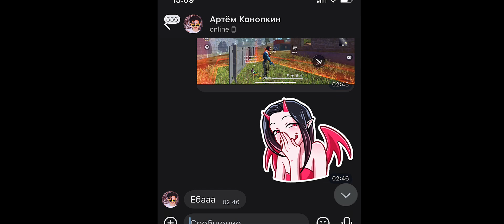Пранканул Азамма и Геймера😨🔥\Прошел в Черноту 🥷\Редми Ноут 8\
Настройки-100 р
Обучалка снс-400 р